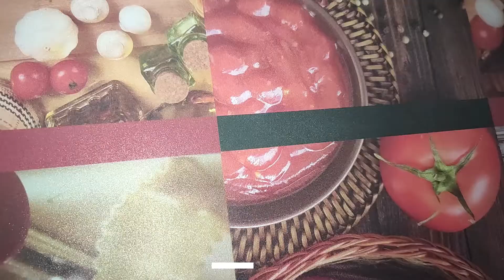Veg Mayonnaise Sandwich Recipe | Quick Sandwich | मेयोनेज़ सैंडविच